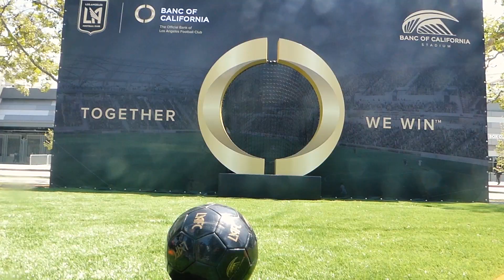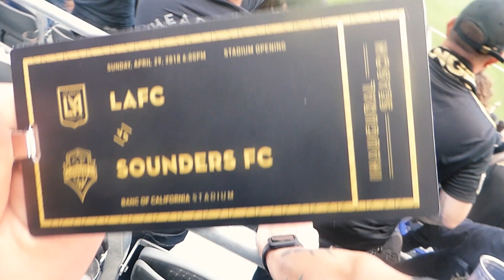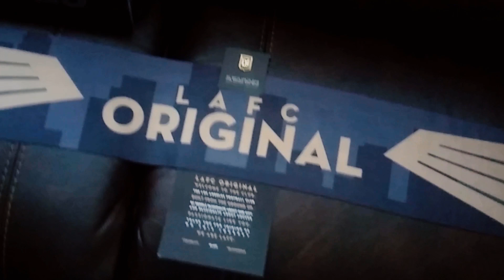LAFC vs Seattle Sounders | First Game At The Banc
LAFC beat the Sounders for the second time this season, thanks in part to Laurent Ciman and Stefan Frei. Here's a recollection of your thoughts, atmosphere, and general match day experience.

I'm Jedik, an LAFC supporter that makes videos for the internet with my spare time, and this is the BLACK N GOLD community.

Join The FaceBook Group: LAFC Fans
Follow on Twitter: @bnglafc
Follow on Instagram: @bnglafc
Like on FaceBook: BNG LAFC News